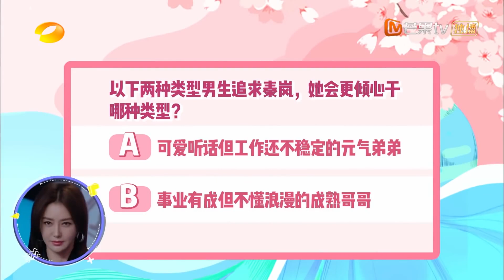王鹤棣张柏芝情感辩论大PK！张柏芝自曝想要有安全感的男朋友!原来棣棣才是秦岚的菜！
訂閱【綜藝風向標】綜藝八卦全知道！